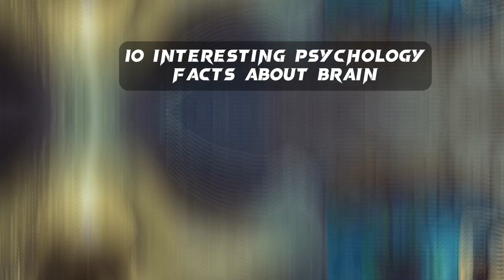Top 10 Psychology Facts about Brain🔥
Here are some fascinating details about the brain:

1. The average human brain weighs about 3 pounds.
2. The brain is made up of approximately 100 billion neurons.
3. The brain has the consistency of soft tofu.
4. It generates electrical signals that can be measured and studied using electroencephalograms (EEGs).
5. The brain is divided into different regions that control various functions, such as memory, language, and emotions.
6. The brain is responsible for processing information from our senses and controlling our movements.
7. It is capable of incredible plasticity, meaning it can change and adapt throughout our lives.
8. The brain is highly energy-demanding, using about 20% of the body's total energy.
9. It is protected by the skull and cushioned by cerebrospinal fluid.
10. The brain is still largely a mystery, and researchers continue to make new discoveries about its complexities every.😊🧠